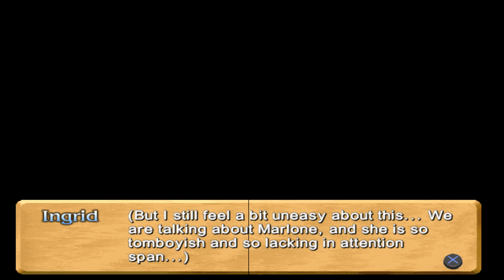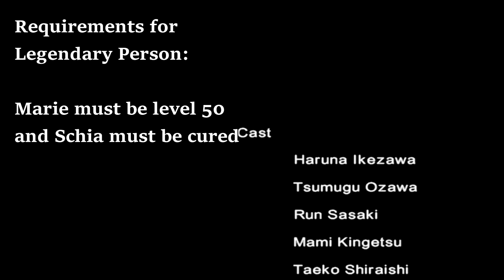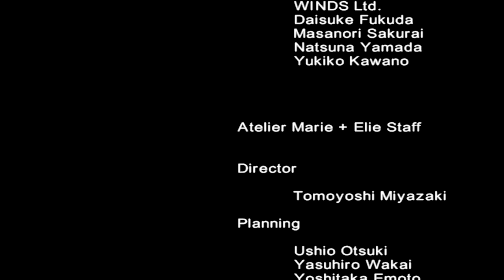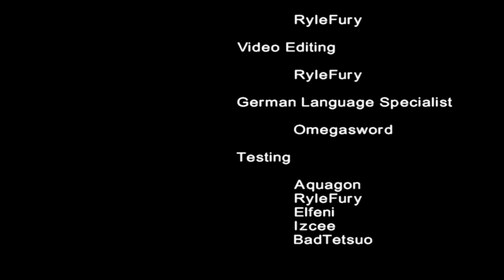Atelier Marie: The Alchemist of Salburg | Legendary Person Ending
There ya have it. The canon ending because Atelier Elie is based on this ending. Overall, great game! Absolutely has a blast playing it and making videos for it! If not, I hope you enjoyed the videos!